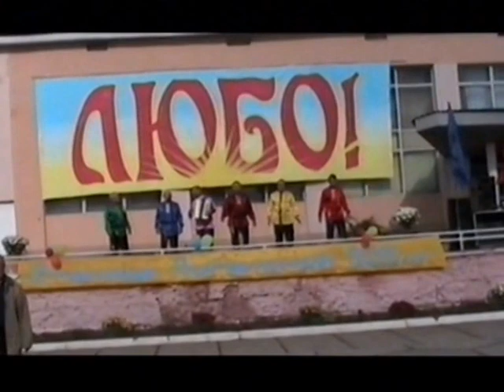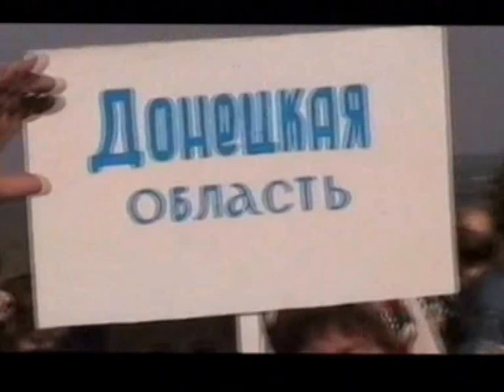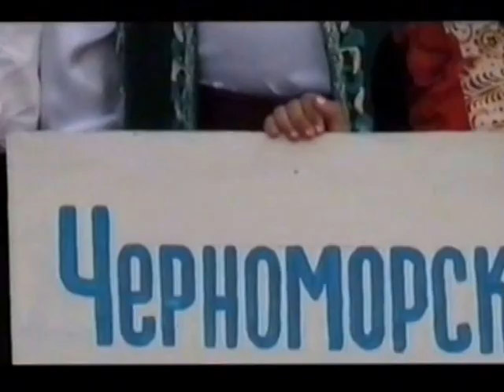Выступление Народного вокального ансамбля "Чумацкий шлях" на фестивале "Любо"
Выступление Народного вокального ансамбля "Чумацкий шлях" Новоивановского сельского Дома культуры на фестивале "Любо" в станице Луганской (Луганская область, Украина), 26 сентября 2008 год.